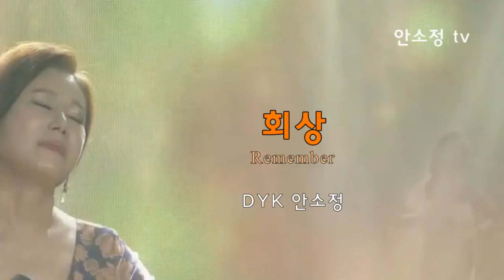'회상' - 임지훈ㅣCOVER BY 보이스퀸 DYK 안소정